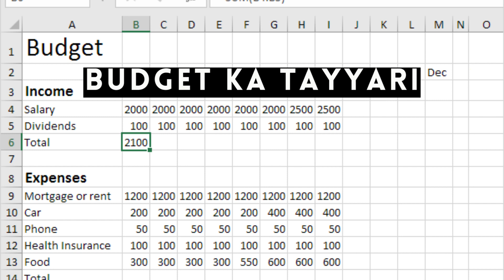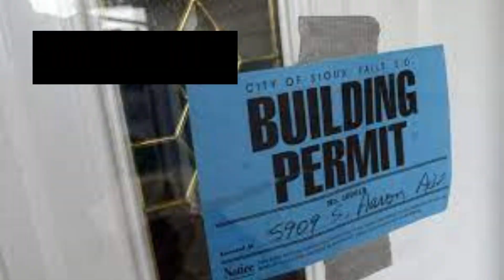Ghar kaise banae step by step | Easy Nirman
Ghar banane ka step-by-step process bahut lamba hota hai, lekin main aapko kuch mukhya kadam bata sakta hu. Yahan par ghar banane ke steps ki ek samanya outline di gayi hai.